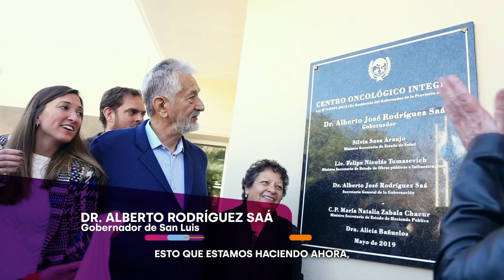Centro Oncológico Integral